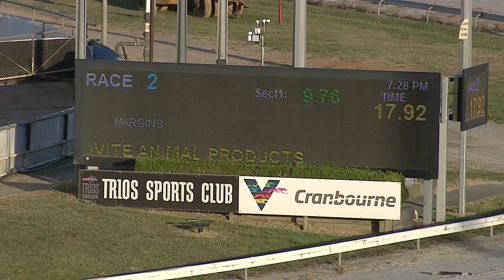CRN WED 17 FEB 21 R2